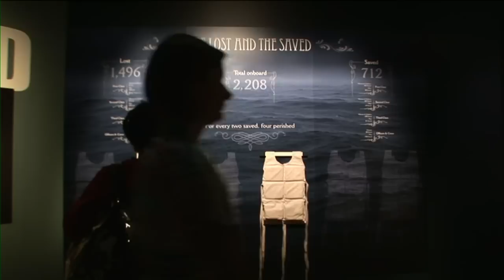بعد مئة عام، ناشونال جيوغرافيك تسلط الضوء على تايتانيك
يستضيف متحف ناشيونال جيوغرافيك يوم الجمعة، معرضا جديدا في ذكرى مرور مئة على حادثة غرق سفينة تايتانيك. المعرض يتضمن الصور الأولى لحطام السفينة، التي التقطت عام ألف وتسعمئة وخمسة وثمانين من قبل مستكشف من ناشونال جيوغرافيك، اضافة الى مشاهد احدث صورها المخرج جيمس كامرون. تقرير مسجل. ريشي شريوك/ رانيا سنجر